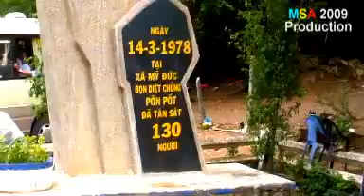Du lịch Hà Tiên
du lịch Hà Tiên với các địa điểm tham quan, mua sắm hấp dẫn, thưởng thức ẩm thực đặc sắc.
- Nơi Chia sẻ thông tin về trà sữa ở Việt Nam